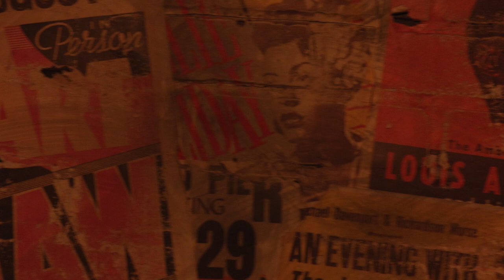Lady Day at Emerson's Bar & Grill (Trailer) - Farmers Alley Theatre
Lady Day at Emerson's Bar & Grill by Lanie Robertson
April 29-May 15 at Farmers Alley Theatre

Starring Alexis J Roston as Billie Holiday
Directed by Malkia Stampley
Music Directoin by Abdul Hamid Royal

Video by Steve Brubaker